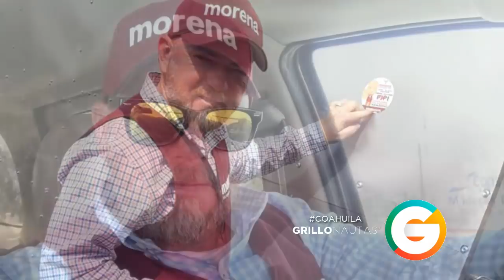Denuncian desaparición de Candidato de Morena